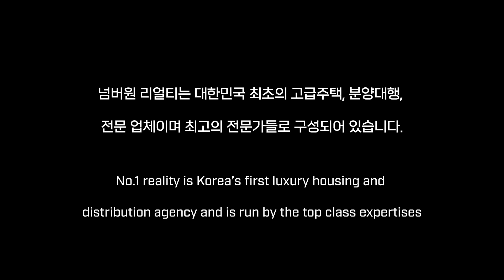아치울마을 고급빌라 럭서스 워커힐 펜트하우스 루프탑 테라스 WOW~!!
럭서스 워커힐  펜트하우스

소재지 : 경기도 구리시 아천동 346-1
사용승인날짜 : 2022년 3월
거래형태 : 분양
금액 : 유선문의
분양/ 전용 /복층 면적 :  467.47㎡ /  149.88㎡ / 73.45㎡
주용도 : 공동주택
룸/욕실 : 룸4 / 욕실4
입주가능일 : 협의가능
관리비 : 미정 (사용량에 따라 상이)
총세대수 : 12세대
총층수 : 지하층~지상4층
주차 : 총 24대 (세대당 2대)
방향 : 남서향 (거실기준)

상호 : 넘버원리얼티 공인중개사사무소
대표 : 한윤송
주소 : 서울시 강남구 봉은사로 111길 40,1층( 삼성동 )
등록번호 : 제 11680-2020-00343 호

2020년 8월 21일 이후에 등록된

10년이상 경력의 전문 컨설턴트와 전문 마케팅 인력이 귀하를 모실 준비가 되어있습니다.